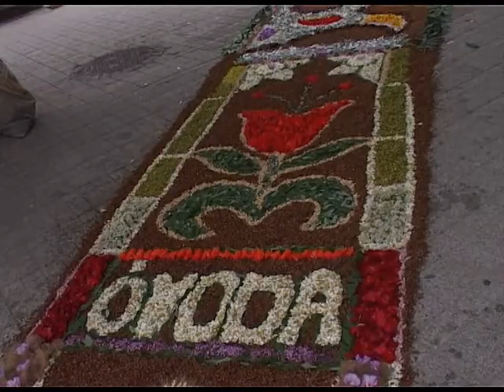Úrnapi virágszőnyeg 2011.06.26..flv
Úrnapi virágszőnyeg 2011. Budaörs